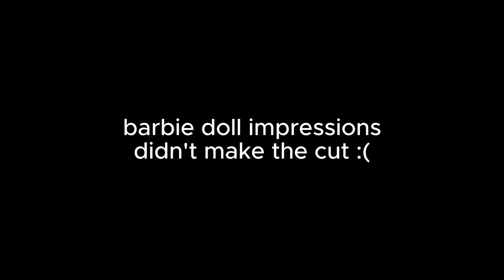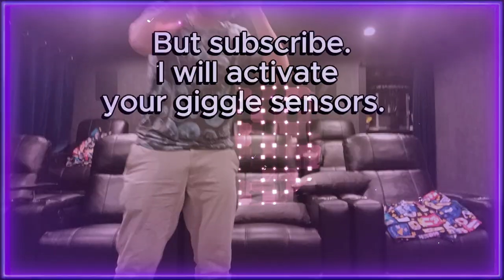Best Animal Impressions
Jobe and I simply have the best impressions known to man. It is simply a fact.